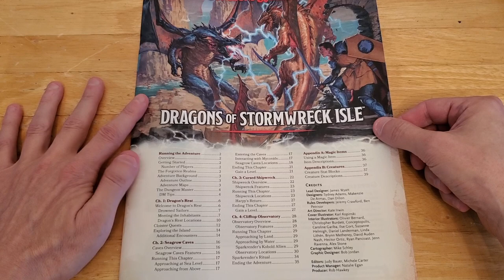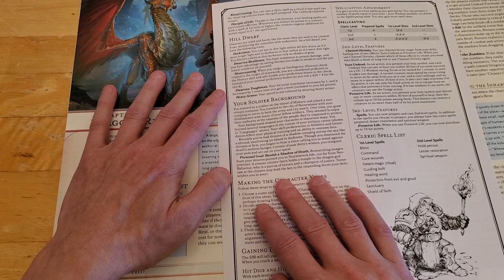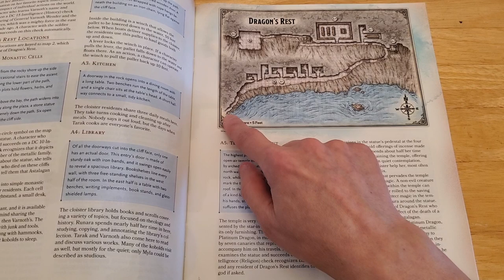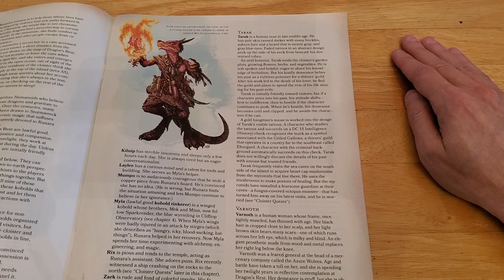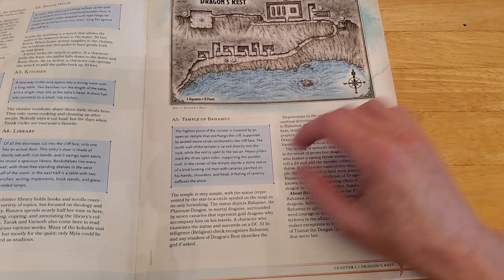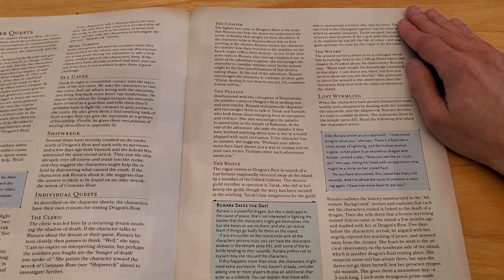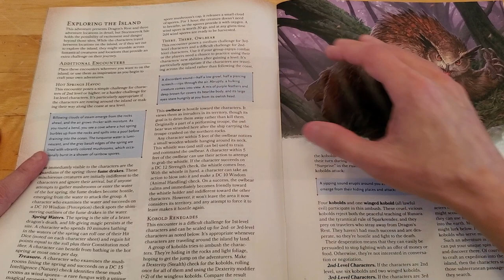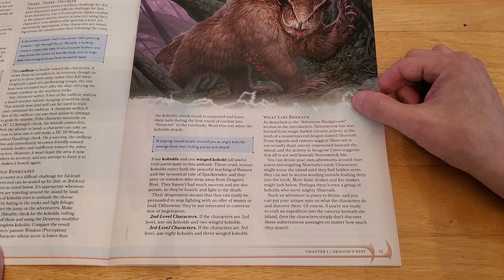Dragons of Stormwreck Isle - Adventure Read Through [Chapter 1]